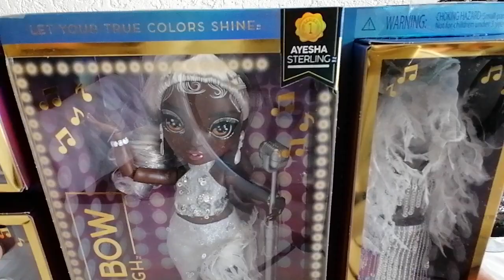Rainbow High Rainbow Vision Ayesha Sterling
-Unbezahlte Dauerwerbesendung - ( Dieses Video könnte eure Kaufentscheidung beeinflussen) Hi Leute, heute zeig ich euch meine neue Ayesha Sterling aus der Rainbow High Rainbow Vision Serie. Viel Spaß mit dem Video 😁👍